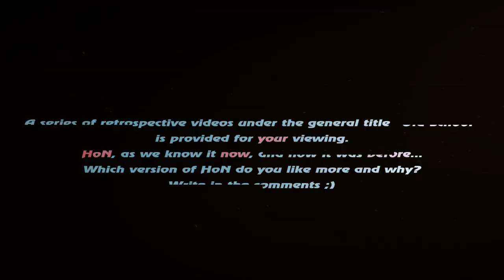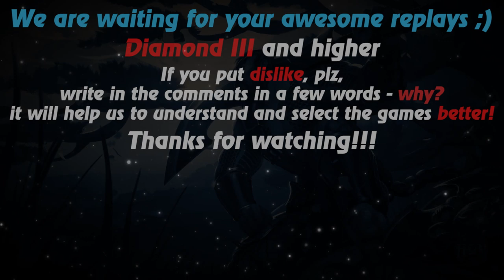HoN replays - Silhouette - 🇲🇾 `A`FiQ Diamond I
Watch a new hon replays by Replays HoN team about Silhouette, who makes 244 creeps and 21 kills in 28 minutes

Game: heroes of newerth, hon
Version: 4.6.1
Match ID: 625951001